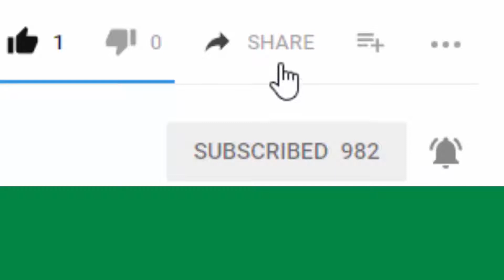I JUST GOT INTERNATIONAL COURT OF JUSTICE THE SPRINGFIELD JOBS 2018 EVENT THE SIMPSONS TAPPED OUT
Let,s contuning with  SPRINGFIELD JOBS  ACT 3  I just
got International Court Of Justice  36920
   cost Monte Burns' Casino Chips

The Event Will End On May 2nd 2018

I will be  post videos   at 10 00 Am  & 11.00 Am Eastern Time

 Add Me Coolhomer28